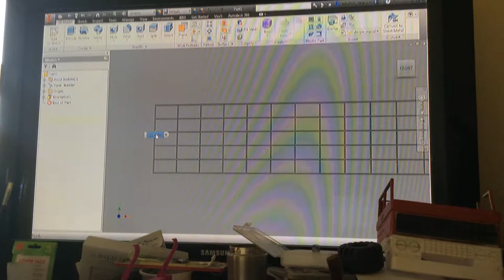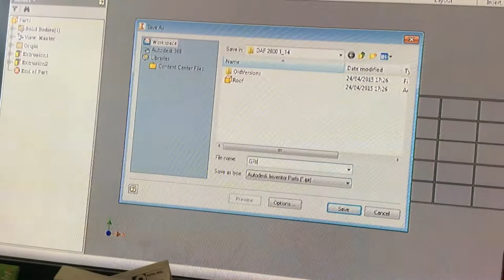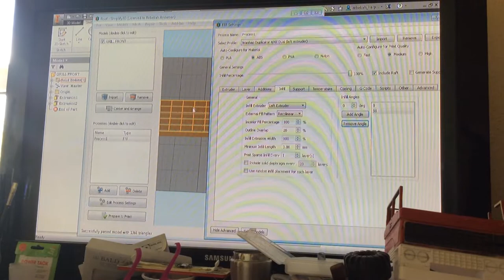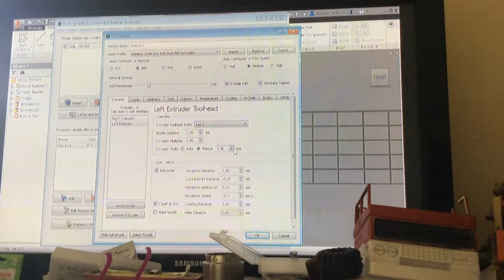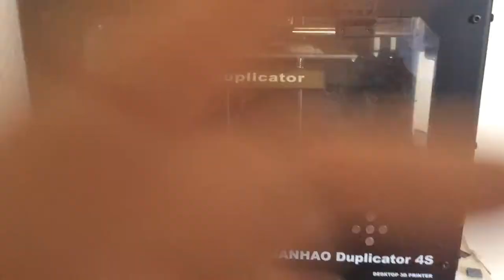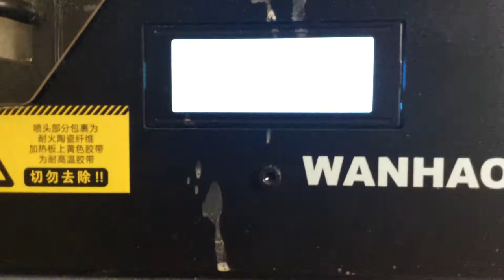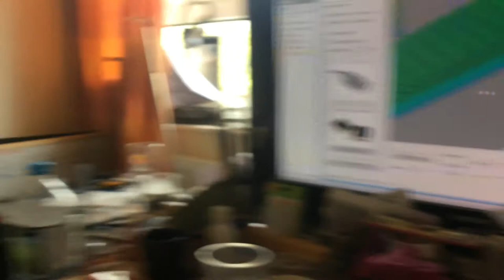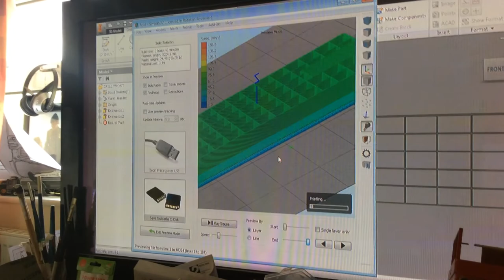3D printing with wanhao and S3D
A quick look at 3D printing using simplify 3D and wanhao D4S